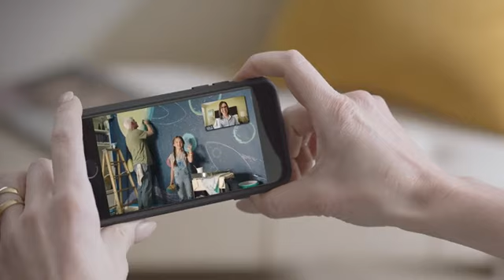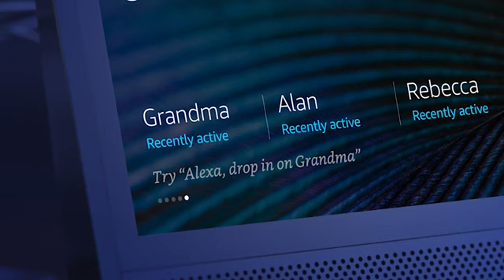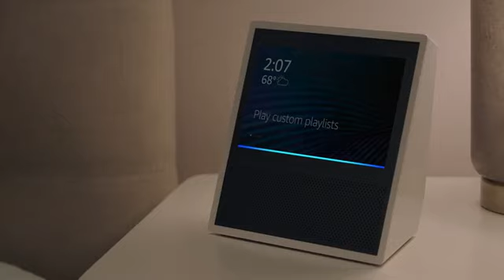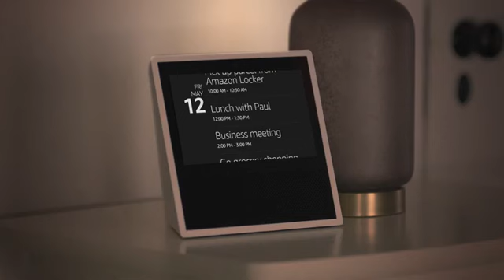Echo Show + Amazon Cloud Cam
Echo Show
Echo Show + Lyric Indoor Camera
Show + Kasa Security Camera
Echo Show brings you everything you love about Alexa, and now she can show you things. Watch video flash briefings, Amazon Video content, see music lyrics, security cameras, photos, weather forecasts, to-do and shopping lists, browse and listen to Audible audiobooks, and more. All hands-free—just ask.
Call anyone hands-free, or make video calls to family and friends with an Echo Spot, Echo Show, or the Alexa App. Instantly connect to other Echo devices around your home.
See lyrics on-screen with Amazon Music. Just ask to play a song, artist or genre, and stream over Wi-Fi. Also, stream music on Pandora, Spotify, TuneIn, iHeartRadio, and more.
Powerful, room-filling speakers with Dolby processing for crisp vocals and extended bass response. Play your music simultaneously across Echo devices with multi-room music (Spotify and Sirius XM support coming soon, Bluetooth not supported).
Ask Alexa to show you the front door or monitor the baby's room with compatible cameras from Amazon and others. Turn on lights or the TV, set thermostats, control Amazon Video on Fire TV, and more with WeMo, Philips Hue, Sony, ecobee, and other compatible smart home devices.
With eight microphones, beam-forming technology, and noise cancellation, Echo Show hears you from any direction—even while music is playing
Always getting smarter and adding new features, plus thousands of skills like Uber, Allrecipes, CNN, and more